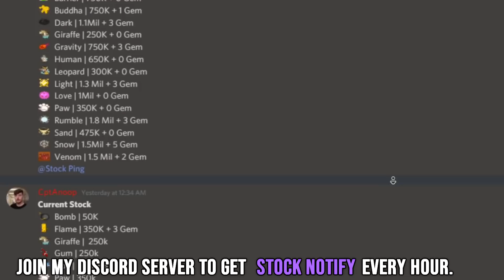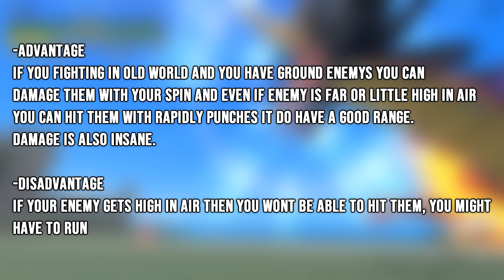DOUGH VS DRAGON IN KING PIECE | LEGENDARY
Who will win? Guess it!